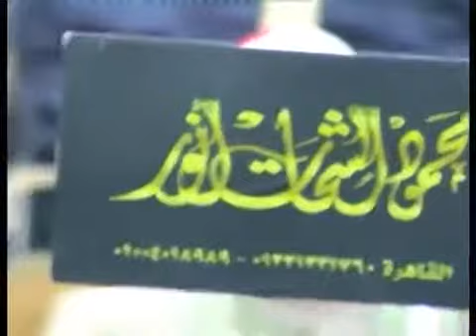surah maryam in voice of qari Mahmood shahat By tilawat ki dunya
In this video we upload Tilawat of surah maryam in beautiful,emotional ,heart touching and amazing voice of qari sheikh Mahmood shahat .
Tilawat ki dunya.